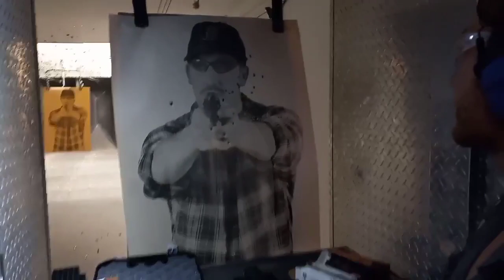the Range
42 Views - Mar 31, 2024 73% . 11/15